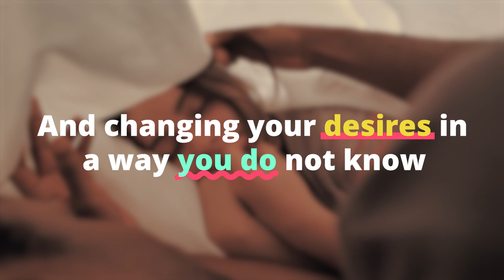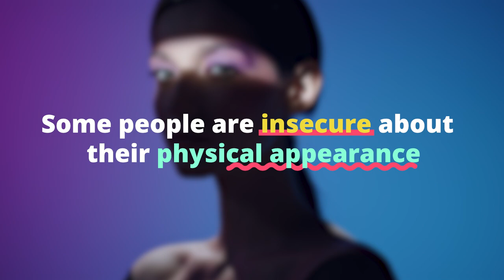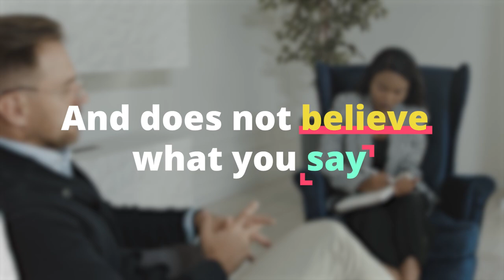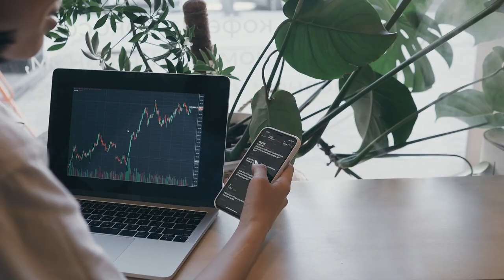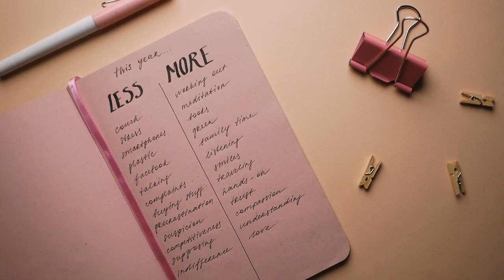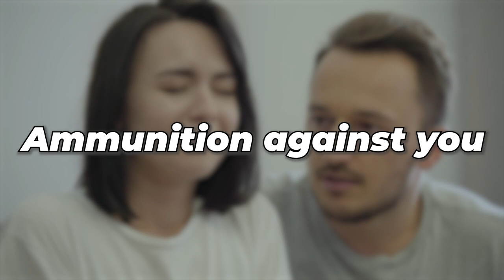Why Attraction Isn't Always Mutual (Psychology)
In this video, we explore the fascinating psychology behind why attraction isn't always mutual.  Despite our best efforts, we can't control who we're attracted to, and the same goes for other people. But why is that? What factors come into play when determining whether two people will be attracted to each other? In this video, we delve into the science of attraction and explore some of the reasons why it can be so unpredictable. From physical appearance to personality traits, there are a lot of factors that can influence our attraction to others, and not all of them are within our control. So if you've ever found yourself wondering why someone you're interested in doesn't seem to feel the same way, this video is for you.  Join us as we explore the fascinating world of attraction psychology and uncover some surprising insights into the mysteries of the human heart.

⭐️ FREE Masterclass: How to bend reality and rapidly achieve even your most audacious goals (Highly Recommended) 👇🏼

⭐️ FREE Masterclass: Unlock your Superbrain to learn faster, comprehend more and forget less 👇🏼

psychology_masters

psychology_masters